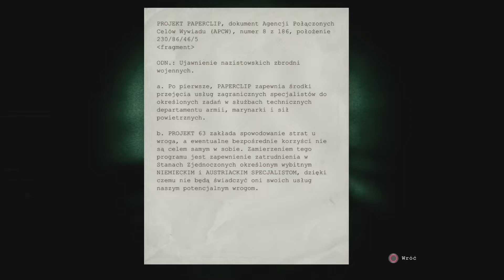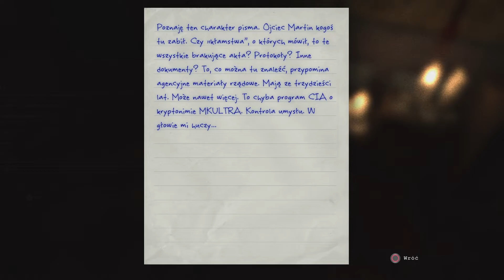Outlast (odc. 7) - Mamy bezpiecznik :D | [1080p60fps] | PS 4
Siemanko, witam w kolejnym (siódmym) odcinku z gry Outlast.
Udało się, mamy trzeci bezpiecznik, uff. Już myślałem, że będe musiał znów nagrywać odcinek gdzie kręcę się po jednym pomieszczeniu, na szczęście obyło się bez tego.
Strzała!